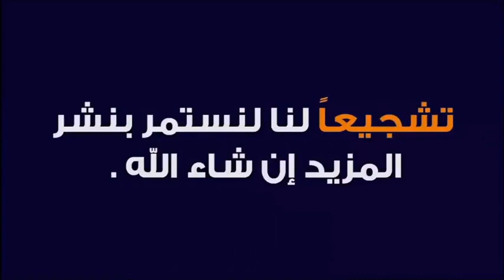تفسير الأحلام مع الشيخ طيب كريبان (جزء 5) 🕌 مع الدكتور طيب كريبان